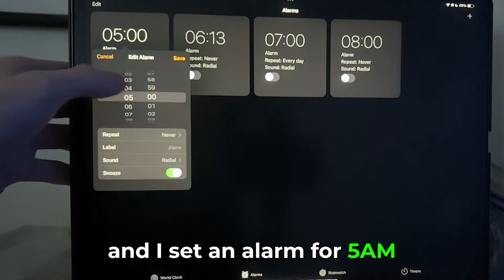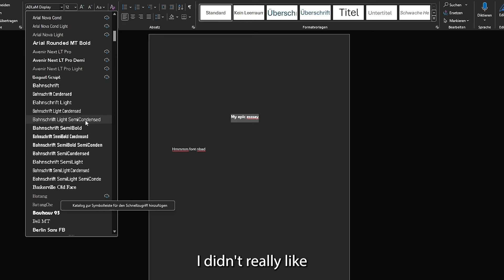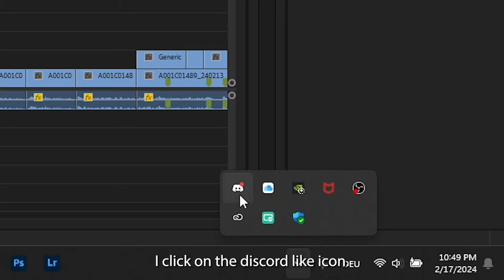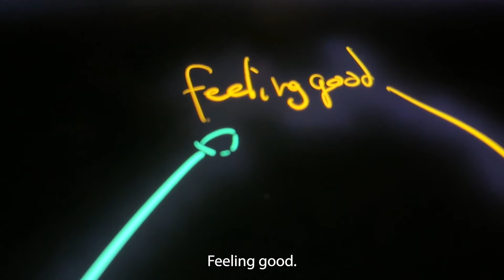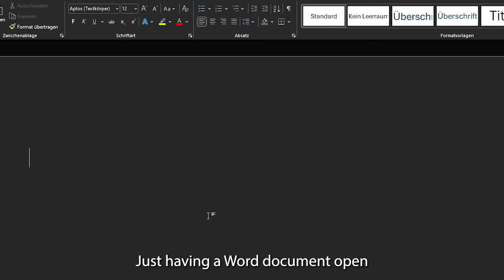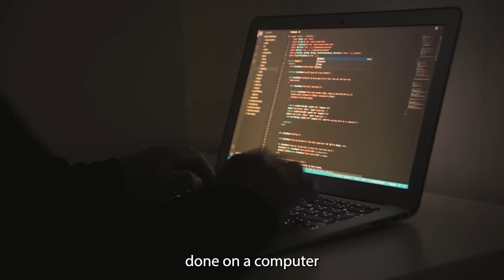How I finally became a productive student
To try everything Brilliant has to offer—free—for a full 30 days,

Yo, ever wished school could be easier? Well I created a free masterclass to help you have an academic comeback quickly and easily, it works like crazy… watch here:👇

0:00 My Story
4:06 What I would tell younger me
6:45 Sponsor
7:50 Productivity
Music used! (Love to creators)

Thanks for Brilliant for partnering for this video